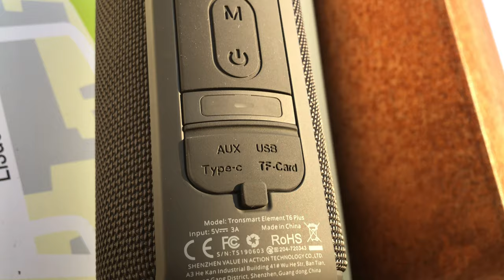Tronsmart Element T6 Plus 40 Watt Outdoor Bluetooth Lautsprecher im Test REVIEW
--WEVIEW--
link:
name:
rating: 5/5
independent: yes